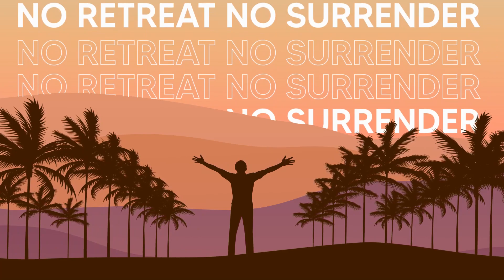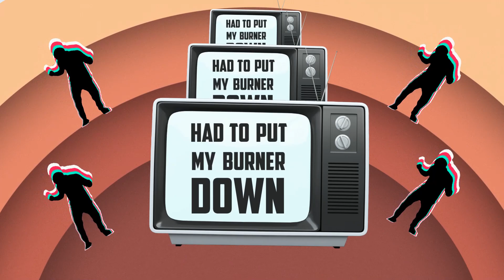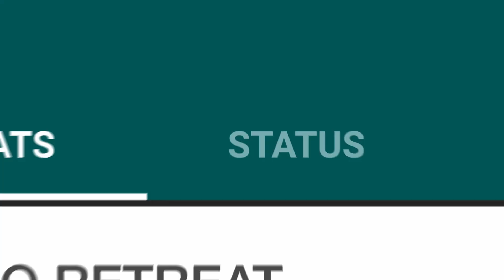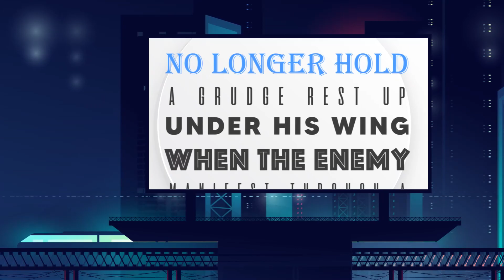No Retreat No Surrender (Lyric Video) Denis McLean & Bigg Bornagain Da Swordswinga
UK meets USA with a musical fusion to inspire courage, focus, and hope in our magnificent King. Until we see the blessed Saviour... No retreat, no surrender!